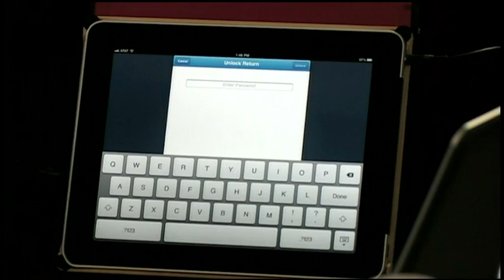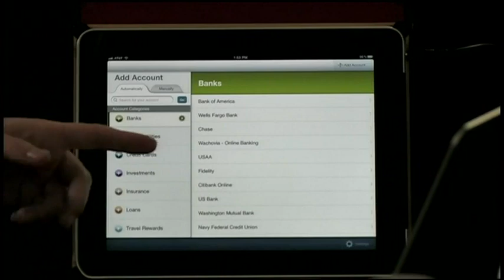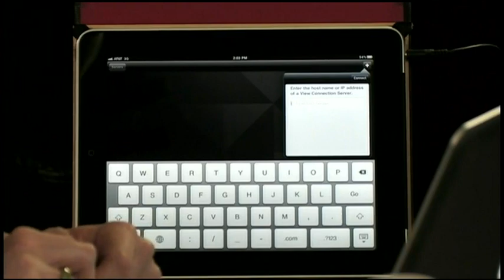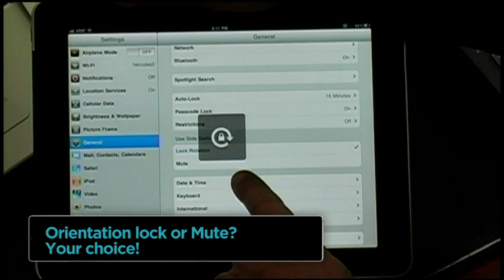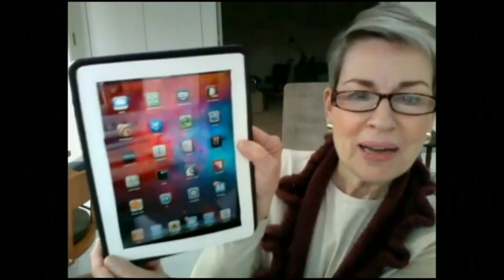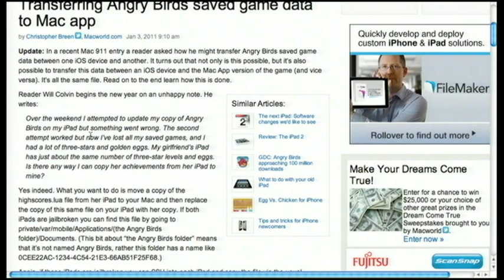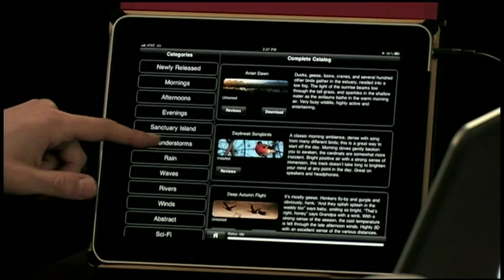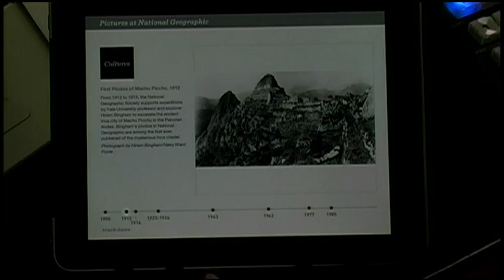iPad Today 36: Surviving Tax Time, Zite, Naturespace, Bluetooth Earbuds, iPad 2 Magic Cover!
Leo and Sarah show off a few apps to get you through tax season, Apple's Austin pop-up iPad shop, Zite vs. Flipboard, shamans in Naturespace, and the Magic Cover!
Running time: 1:03:07